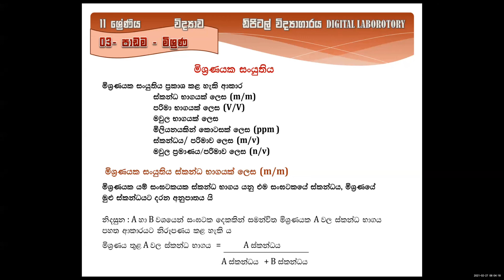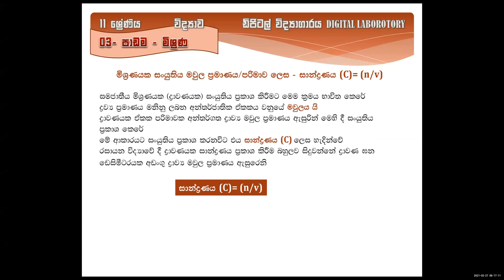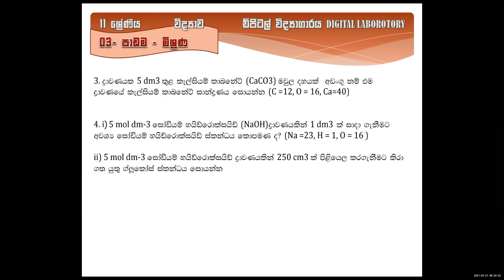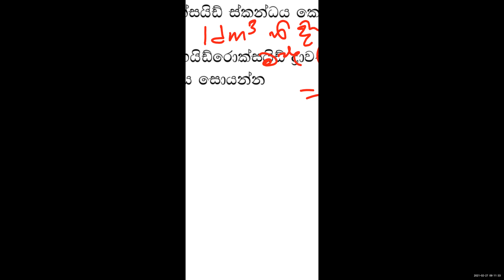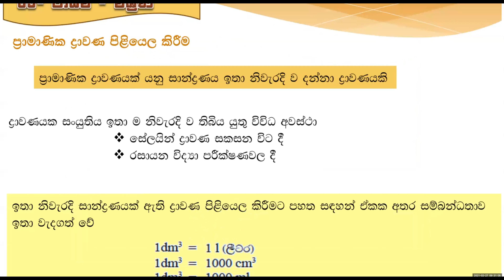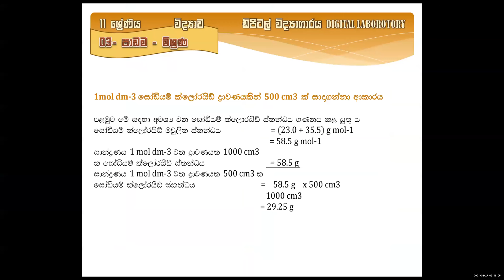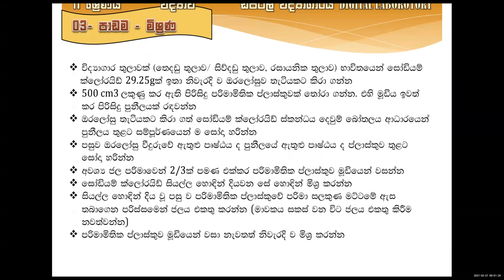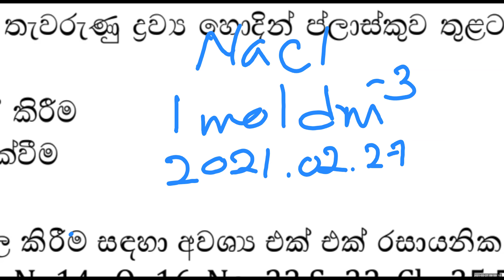11 ශ්‍රේණිය - මිශ්‍රණ - ශාන්ත සර් ( 2021.02.27 )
Grade 11 Zoom recording by Shantha Sir ( 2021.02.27)